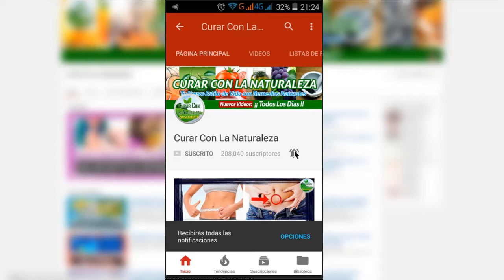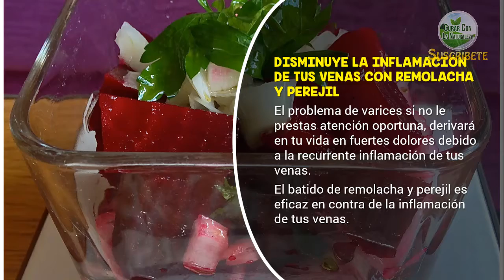✅🔴UNE LA REMOLACHA Y EL PEREJIL EN UN BATIDO PARA SANAR TODAS LAS VARICES QUE TENGAS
Hola y bienvenido a un nuevo video, Las varices son un problema de tu aparato circulatorio que tiene que ser controlado eficazmente por medio de tu alimentación y remedios alternativos.

Antes que tu problema varicoso se vuelva severo, el batido de remolacha y perejil te ayudará a disminuir las venitas.

Hoy conocerás como la remolacha y el perejil contribuye a atenuar tus varices, toma nota:

Las Varices Como Problema Genético Que Controlarás Con Remolacha Y Perejil

Los expertos afirman que si tus abuelos o padres han llevado consigo las varices, tu no serás la excepción.

Una alimentación rica en antioxidantes te permitirá reducir la incidencia de las varices en tu vejez.

El perejil y la remolacha en batido es un buen comienzo.

Que Beneficios Para Tu Sistema Circulatorio Tiene Consumir Perejil Y Remolacha

Los nutrientes esenciales del batido de remolacha y perejil te llenarán de nitratos que tienen como función la mejora de tu circulación sanguínea.

Un mejor flujo de oxigeno tendrás en tus vasos sanguíneos.

Disminuye La Inflamación De Tus Venas Con Remolacha Y Perejil

El problema de varices si no le prestas atención oportuna, derivará en tu vida en fuertes dolores debido a la recurrente inflamación de tus venas.

El batido de remolacha y perejil es eficaz en contra de la inflamación de tus venas.

Aleja La Trombosis De Tu Vida Consumiendo Batido De Perejil Con Remolacha

Es muy grave cuando tu sangre se coagula y tus varices se tornan sólidas, el batido de remolacha con perejil disminuye la presión de tu sangre y evita coágulos.

Fortalece El Efecto Del Batido Con Buenos Hábitos De Vida

Saca el mayor poder de este brebaje volcando tu vida a los buenos hábitos, será la única forma de que tu cuerpo elimine las varices efectivamente, este remedio es efectivo sin embargo la disciplina y la constancia son la clave.

TERMINOS RELACIONADOS

remedios caseros para las varices
beneficios de la remolacha
propiedades de la remolacha
remedios para las varices
tratamiento para varices
como eliminar las varices
remedios naturales para las varices
como combatir las varices